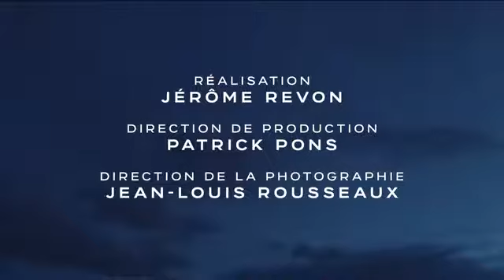Emmanuel Macron s'adresse aux Français Épidémie de maladie à coronavirus de 2020 en France .